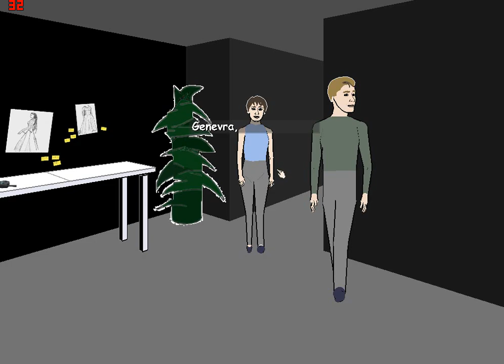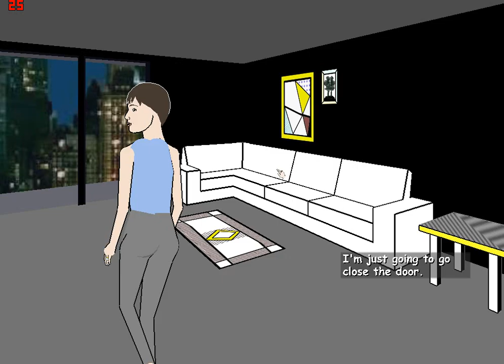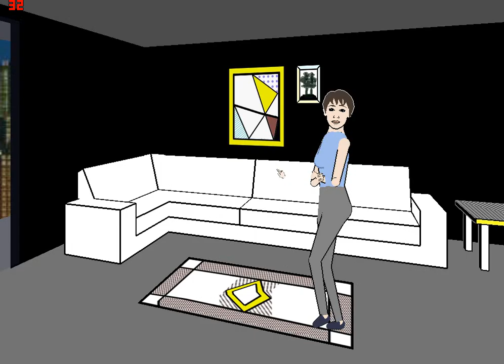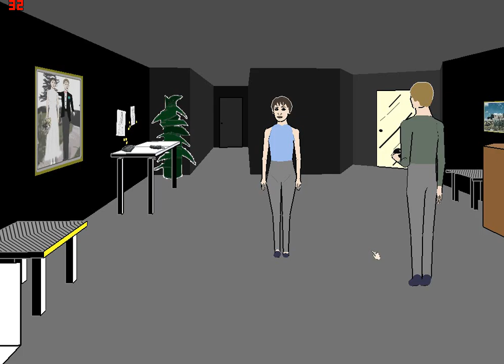Fluttershy Play's; Facade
HEY EVERYPONY! IM PINKIE PIE! RIGHT NOW MY CAPS LOCK IS STUCK AND I CAN'T FIND THE BUTTON. ANYWAYS, THIS IS MY FIRST EVER YOUTUBE VIDEO THAT I... WE MADE. IF WE GET UP TO AT LEAST FIVE OR TEN LIKES, WE'LL MAKE ANOTHER VIDEO! I'M GONNA STOP TYPING NOW BECAUSE I NEED TO FIND THAT CAPS LOCK!